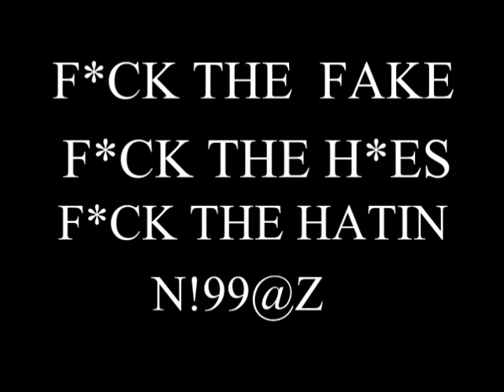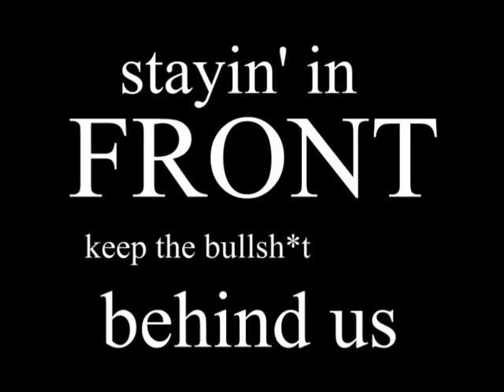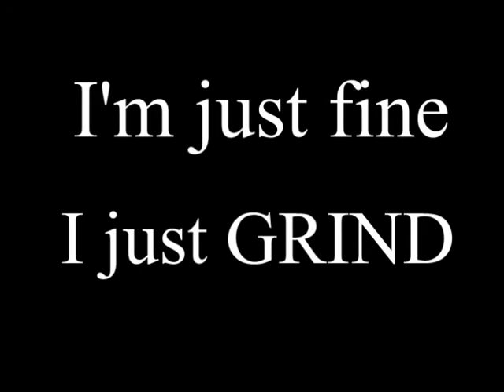LOSE MY MINd FREESTYLE FEAT. BWAY AND NELLS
LOSE MY MIND FREESTYLE FEAT. BWAY AND NELLS ---KLOQ:WORK ENT.